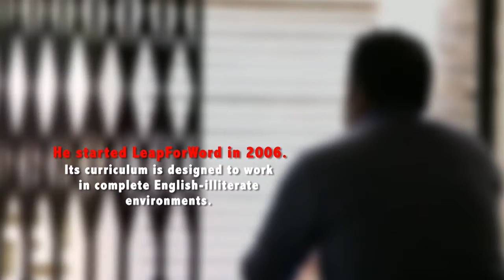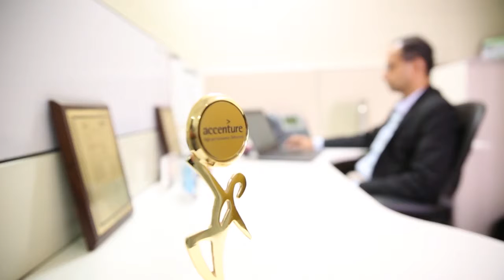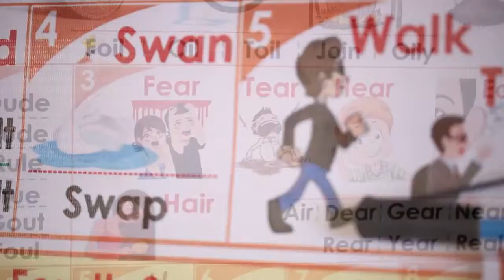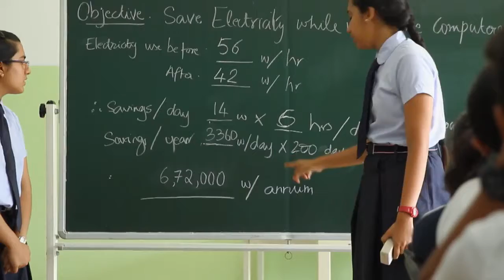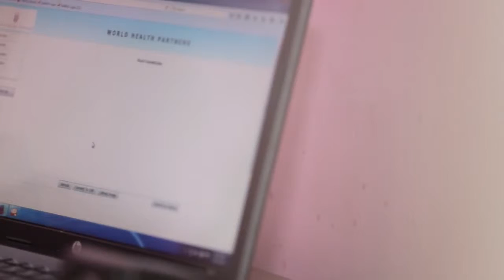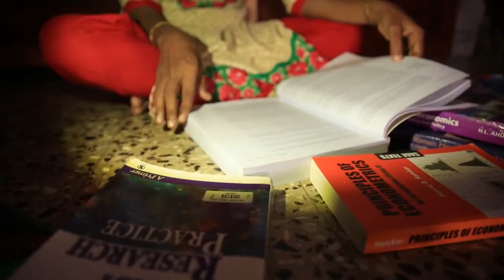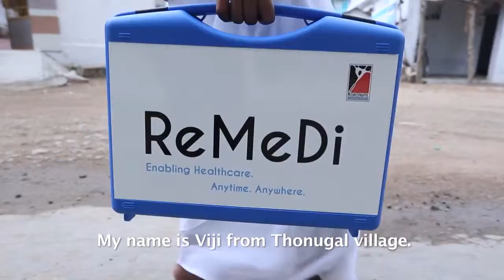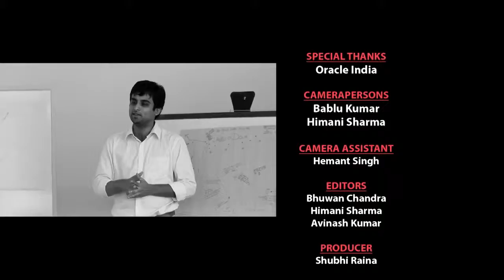"Ashoka Breaking Barriers"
NDTVPrime Channel Show

Category : Info Documentary